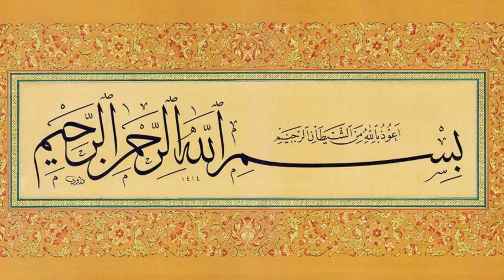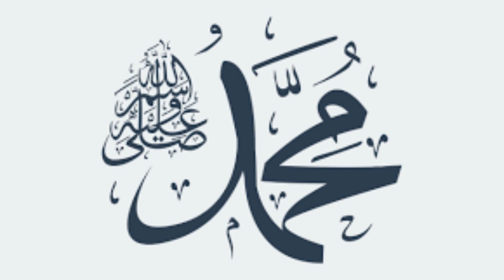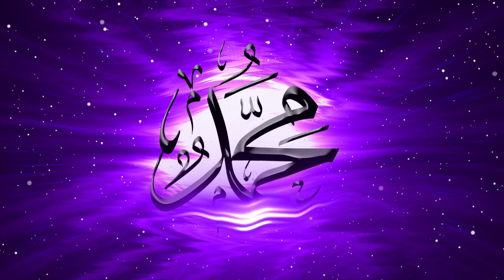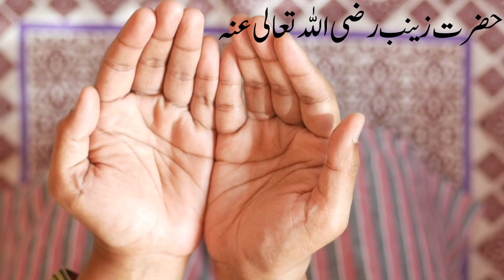Hazrat Bibi Zainab Kou Hijrat Kar Ka Madina Ayi . || Very Emotional Sad Qisa By Iqra Islamic Stories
10 Muharram Waqia
Bibi Zainab Ka Waqia

Welcome to IQRA Islamic Stories, a channel that brings you captivating tales from the Islamic world!

IQRA Islamic Stories is a platform dedicated to sharing the rich heritage and timeless wisdom found within Islamic literature and historical accounts. Through beautifully narrated stories, we aim to educate, inspire, and entertain viewers of all ages.

Join us on a journey through the annals of Islamic history, as we explore the lives of the Prophet Muhammad (peace be upon him), his companions, and other prominent figures who have shaped the Islamic faith. Through these stories, we seek to deepen your understanding of Islam and its teachings, instilling a love for the Prophet and a connection to the Islamic tradition.